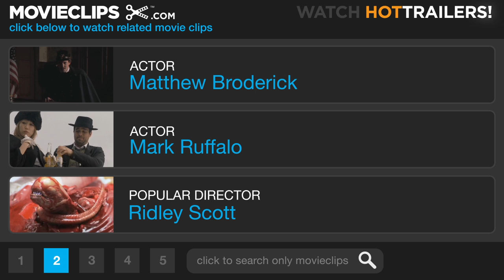You Can Count on Me (2/9) Movie CLIP - Meeting Uncle Terry (2000) HD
CLIP DESCRIPTION:
Rudy (Rory Culkin) finally gets to spend some quality time with his Uncle Terry (Mark Ruffalo) when he gets picked up from school.

FILM DESCRIPTION:
Kenneth Lonergan, the co-screenwriter for Analyze This (1999), makes his directorial debut with this sensitive portrait of a pair of grown siblings. Sammy and Terry Prescott (Laura Linney and Mark Ruffalo) were orphaned as children after their parents were killed in a car accident. Since then, the two have taken drastically divergent paths. Sammy is a single mother who leads a quiet, stable life in a small town in upstate New York. A fiercely protective mother, she shields her young son Rudy (Rory Culkin) from all information about his absentee father. She is also involved with Bob (Jon Tenney), a well-meaning but less-than-exciting mate, both in and out of bed. Terry, by contrast, is a troubled, self-destructive soul eking out a nomadic existence. When he abandons his pregnant girlfriend to borrow money from his sister, Sammy finds her stable world disrupted. A bond soon develops between Terry and Rudy; over the objections of his mother, Terry takes the tyke fishing and shares old family secrets. Meanwhile, Terry's presence inspires Sammy to break out of her quiet life. This film won the Grand Jury Prize at the 2000 Sundance Film Festival.

CREDITS:
Cast: Matthew Broderick, Rory Culkin, Mark Ruffalo, Laura Linney
Director: Kenneth Lonergan
Producers: Larry Meistrich, Martin Scorsese, Barbara De Fina, Steve Carlis, Jill Footlick, Morton Swinsky, Keith Abell, Donald C. Carter, Julian Iragorri, Robert Kravis, John Hart, Jeff Sharp, Rachel Peters
Screenwriter: Kenneth Lonergan